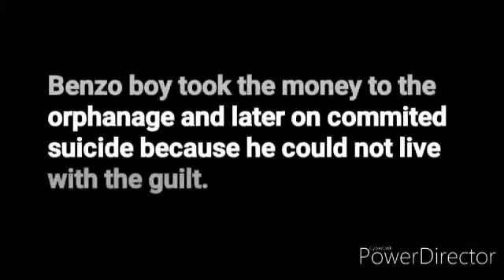The Mission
Kwata Media Production